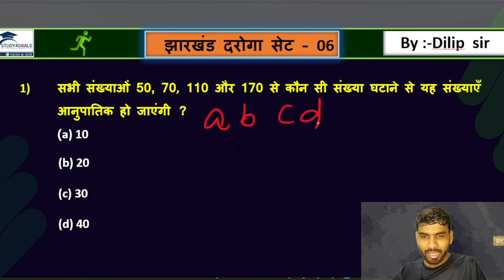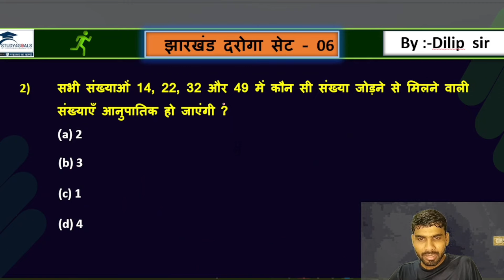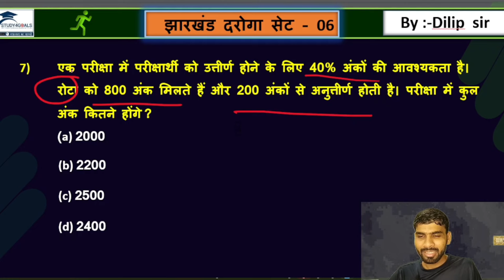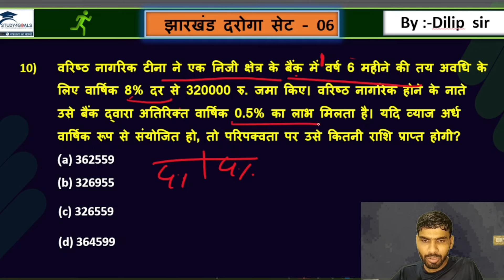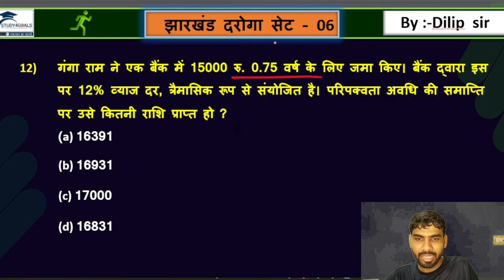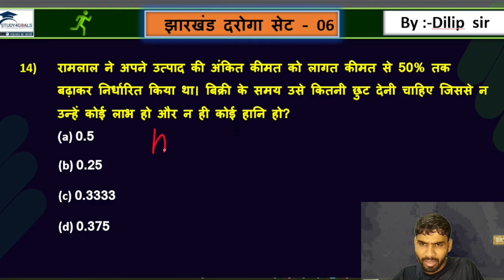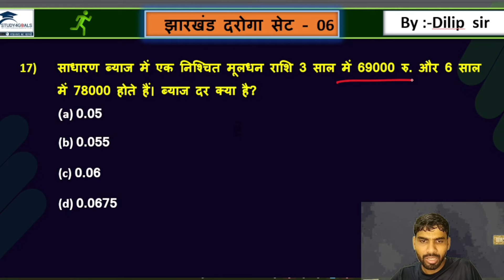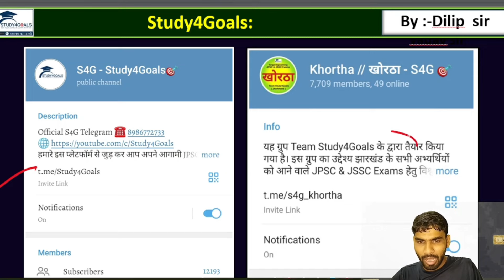Class - 6 Mathematics PYQ Series l Jssc Special l झारखंड दरोगा सेट - 06 । By - Dilip Sir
🔰 टेलीग्राम:-
झा० जीके Daily Quiz:-🎯 👇